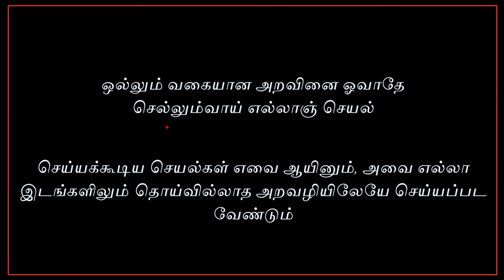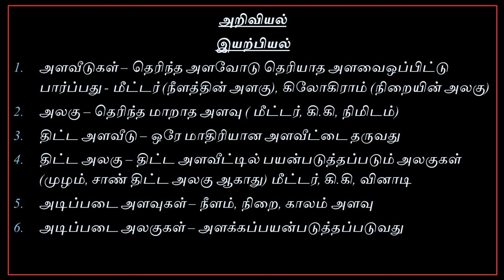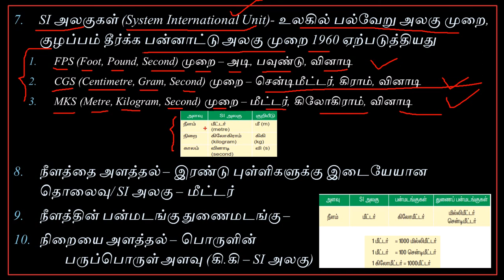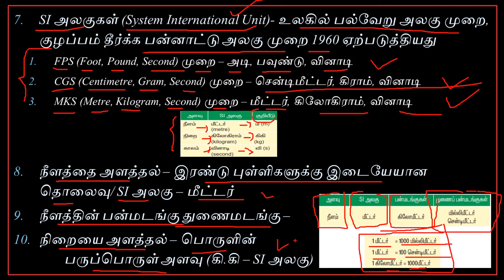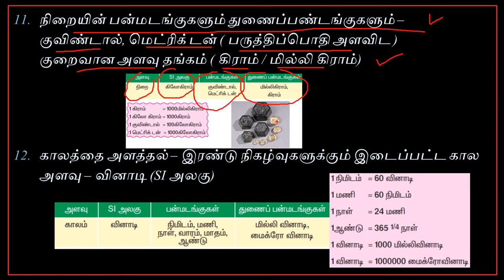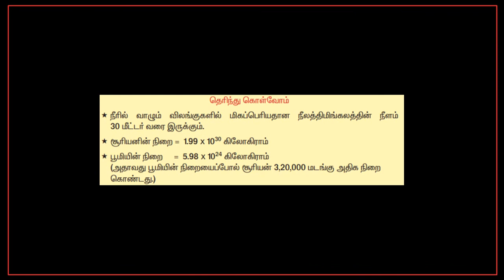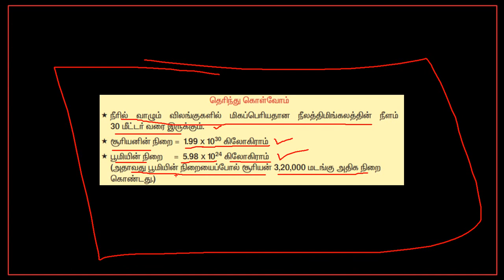Tnpsc Science Physics Tamil Part 1.1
இந்த வீடியோவில் அறிவியல்பகுதியில் உள்ள அளவீடுகள் பற்றி கொடுக்கப்பட்டுள்ளது... நன்றி...